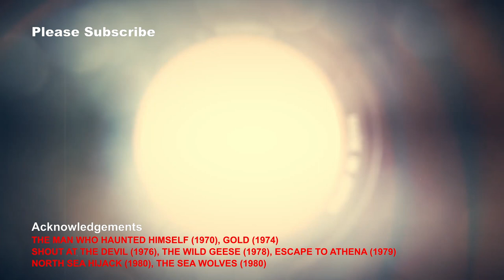Roger Moore - His Best (and Worst) Non Bond Films - FILMTALK REVIEW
We take a look at Sir Roger Moore's best and worst non-James Bond films. He has made some amazing big-screen appearances, including as Pelham, The Man Who Haunted Himself in 1970, and as Flynn, one of The Wild Geese, from the hugely successful film from 1978, starring alongside Richard Burton, Richard Harris and Hardy Kruger.

We also review Gold (1974), Shout at the Devil (1976), The Sea Wolves (1980), North Sea Hijack (1980) and Escape to Athena (1979). Of course, how could you forget Bullseye and The Curse of the Pink Panther, both of which are in Roger's list of absolute worst films and should be forgotten.

Roger Moore had an outstanding film career, known to most at James Bond, the third actor to take on the role, and in many people's view the best of the Bonds, although a highly subjective opinion. Despite his Bond fame, Roger was an accomplished actor and director on television with The Saint series, had many accomplished big-screen roles outside of the Bond franchise, but perhaps above all he was a warm hearted, generous man, whose humanitarianism is best seen through his long standing work with UNICEF. A wonderful man, sadly missed.